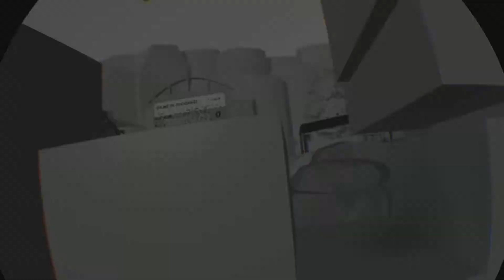RR:PB random moments baldylox and the 3 bears.